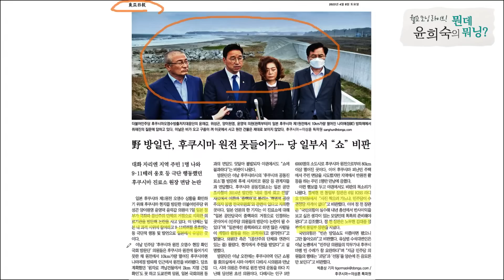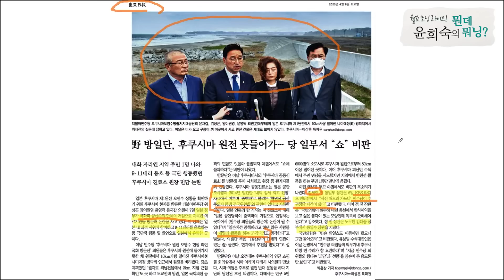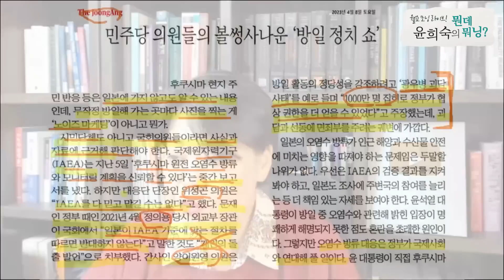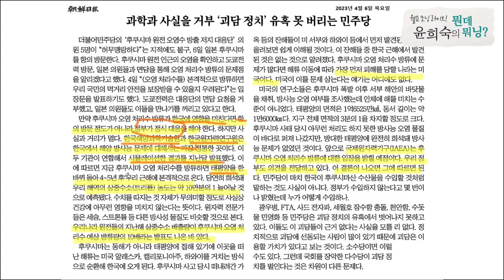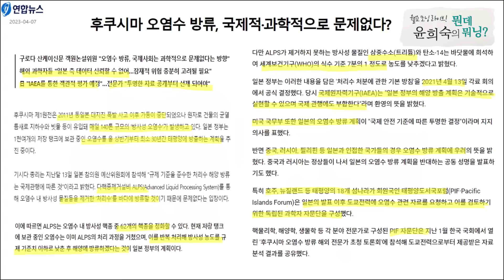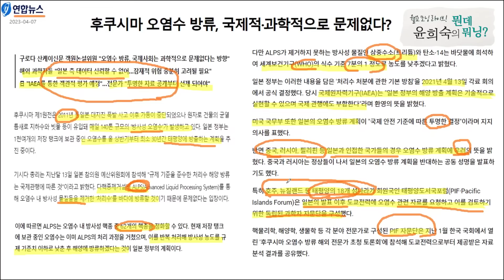후쿠시마 뗑깡원정대! 남부끄러운 민주당